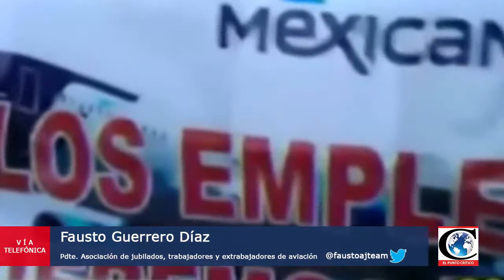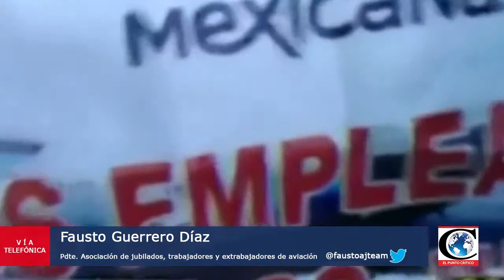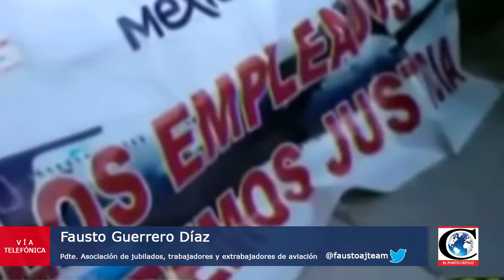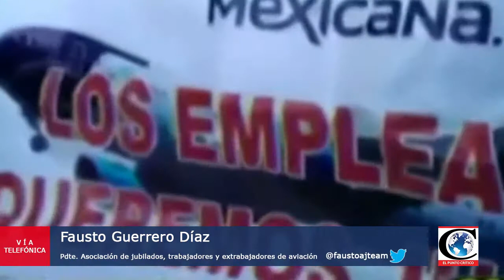"Jubilados de Mexicana de aviación en desacuerdo por pagos". Entrevista con Fausto Guerrero, AJTEAM